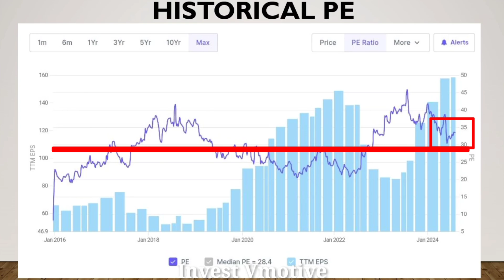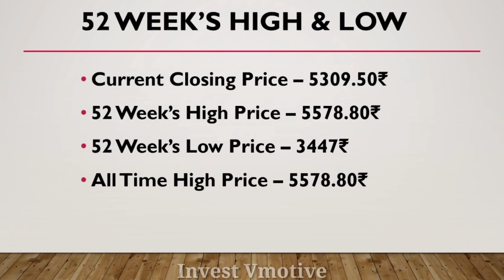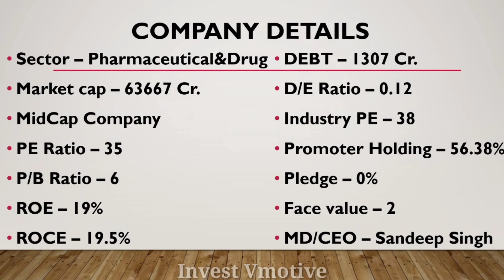Alkem Laboratories Share Fundamental Analysis | Alkem Laboratories Share Latest News | Alkem Lab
Aj ka is video ma mane apko Alkem Laboratories Ltd Share Ka Fundamental Analysis ka bara ma batya hai ummeed hai apko bohut pasand aya hoga dhanywad